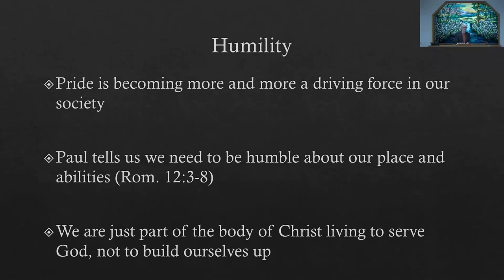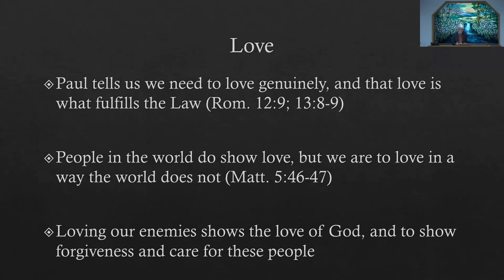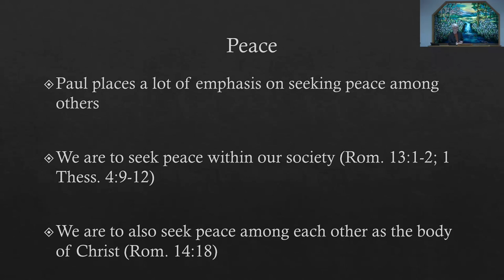August 25, 2024 - Jordan Walker - Living A Transformed Life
Message by Jordan Walker titled “Living A Transformed Life”